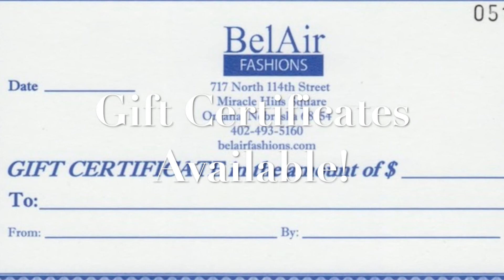Valentines Day 2 14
Looking for a Eco & Sustainable Gift for Valentine's Day? Give a gift of warmth for the cold and transitional days ahead.  Tops, bottoms, socks and outerwear that will last and be appreciated for a long time to come.  All quality and affordable, see Video for details.